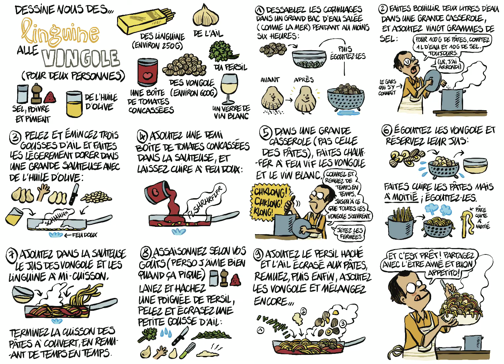Moolt ons ee… Kachrezept: Guillaume Long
Puisque la vraie version du Moolt ons een..., avec buffet à la Buvette et tout et tout, est tombée à l'eau à cause d'une pandémie, on a déplacé notre brunch créatif sur le net! Pendant que vous, le public, dessiniez à la maison, nos ami-e-s illustrateur-rice-s faisaient pareil. Voici la recette de Guillaume Long! Bon appétit!

Plus d'infos sur le Moolt ons een... online sur le site des Rotondes:

Pour d'autres activités à faire chez soi, jetez un coup d'oeil à notre page Home Delivery: